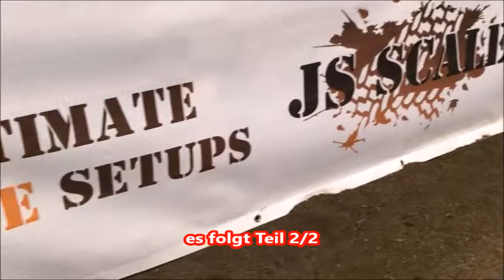Teil 1/2 Scale Model Event, Soleuvre / Luxembourg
Shoppen in 3 großen Hallen, wenig Bewegung auf Gleisen, Routen, was auch immer - was sich aber bewegte, war präsentativ